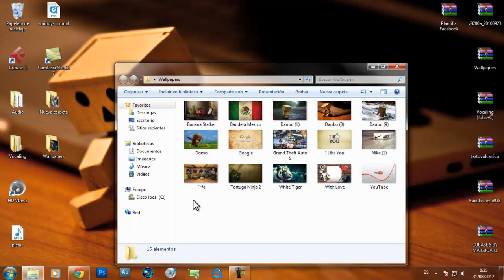Wallpapers para escritorio